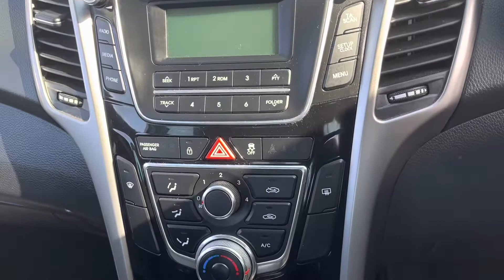HYUNDAI I30 ACTIVE